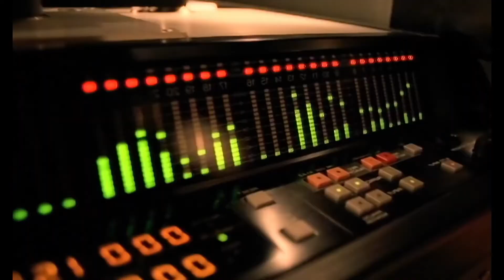Please Forgive Me (Bryan Adam) - Demo Style Korg Pa4X HN